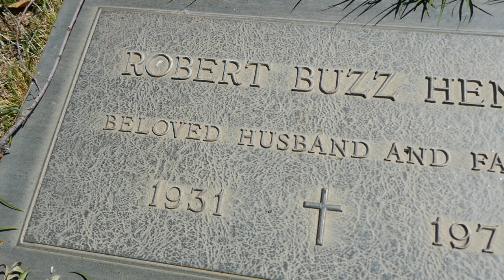Actor Robert Buzz Henry Grave San Fernando Mission Cemetery Los Angeles California US April 11, 2024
Actor Robert Buzz Henry Grave San Fernando Mission Cemetery Los Angeles California USA April 11, 2024.
Actor. He received fame as an American actor during the 20th century. As a four-year-old actor with large brown eyes using the name of "Buzz" Henry, he had the role of the heroine's little brother in the 1935 Columbia Studios B-western film, "Western Frontier." He had a major role in the 1940 film "Buzzy Rides the Range" and in 1941 "Phantom Pinto." In the 1943 film "Calling Wild Bill Elliot," he mounts a horse and races at a speed equaled to the camera mounted on the truck traveling parallel beside him. As an adult actor, he was a stuntman doubling for actors such as Frank Sinatra, Glenn Ford, and James Coburn. Since his mother managed horse stables, he learned how to ride a horse at an early age. Having a daredevil personality, he often appeared as a rodeo performer in Western movies. His film appearances included "The Last Command" in 1955, "3:10 to Yuma" in 1957, "Tonka" in 1958, "The Rise and Fall of Legs Diamond" in 1960, "Shenandoah" and "Von Ryan's Express" in 1965, and "El Dorado" in 1966. He was stunt coordinator and second unit director for the 1972 John Wayne film "The Cowboys". While apparently drag racing, he was killed in an auto-motorcycle accident on the street in front of Forest Lawn Cemetery.